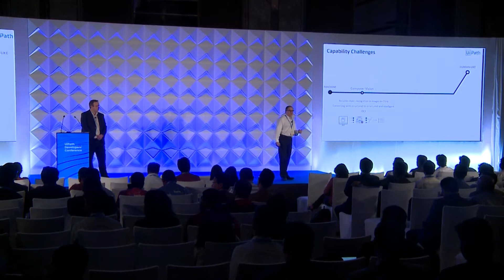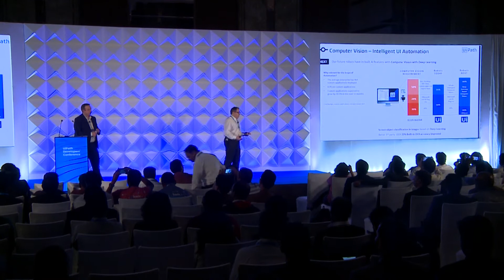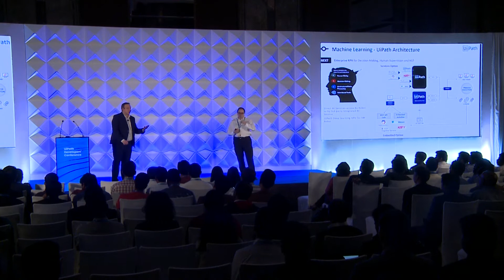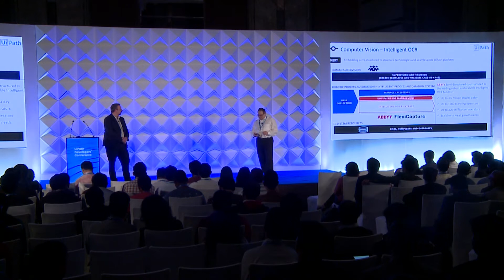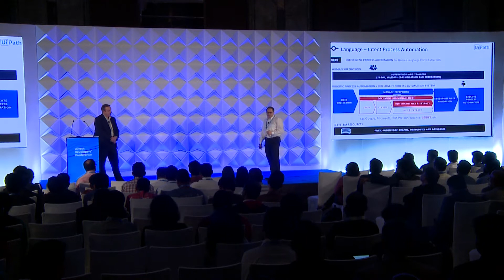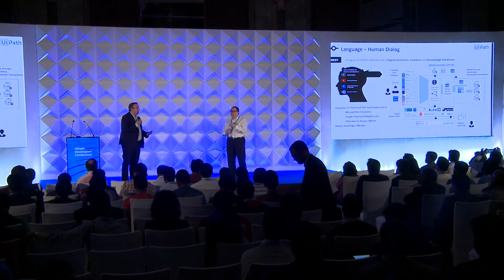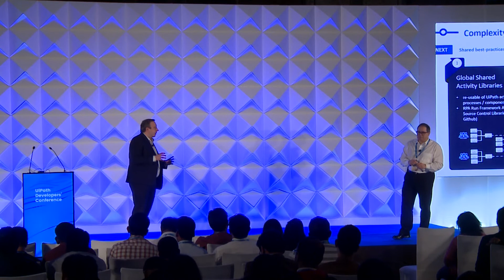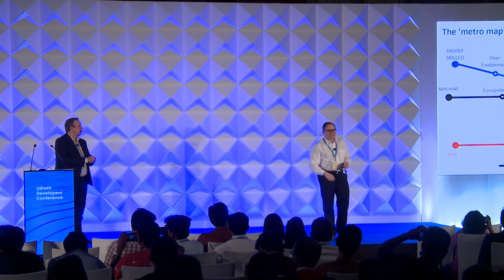UiPath Developers Conference India 2018. Boris Krumrey and Andrew Rayner: Product Roadmap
Boris Krumrey, Chief Robotics Officer, and Andrew Rayner, Senior Product Director, present UiPath’s vision and direction for the Platform: from integrating Cognitive and embracing all the security requirements companies need to ensure the product scales.